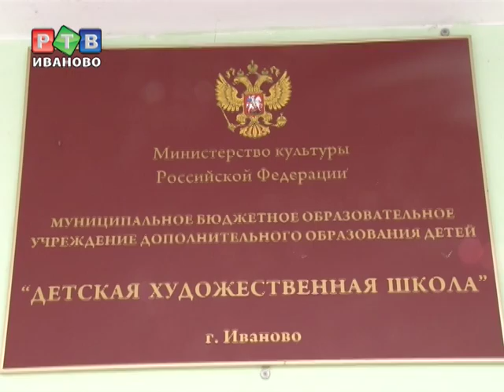Художественная школа заиграет новыми красками